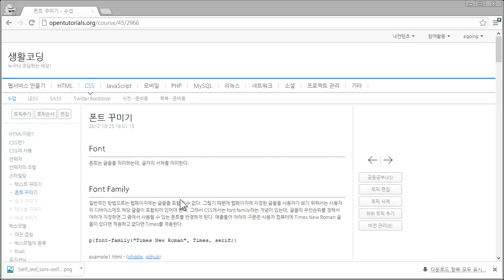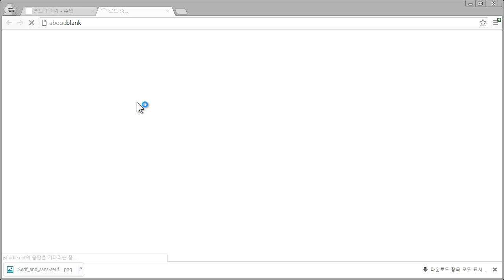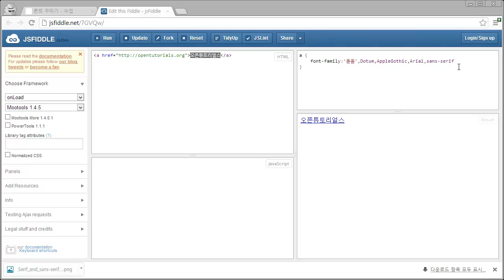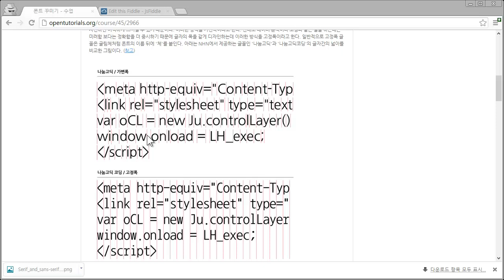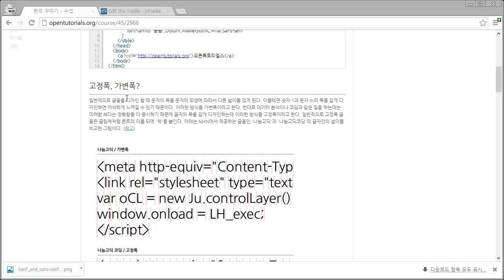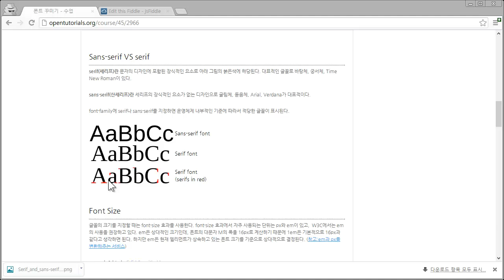CSS - 폰트꾸미기1 폰트지정